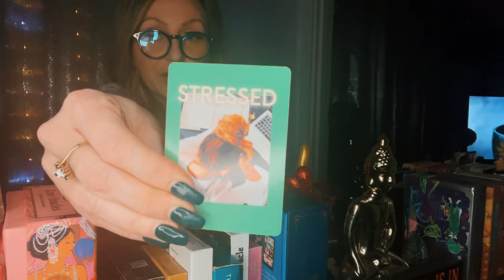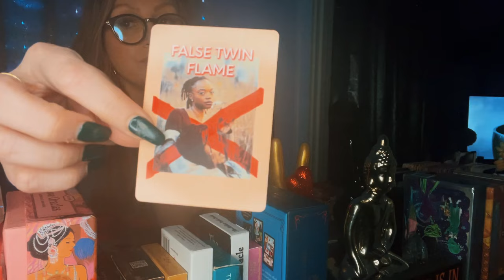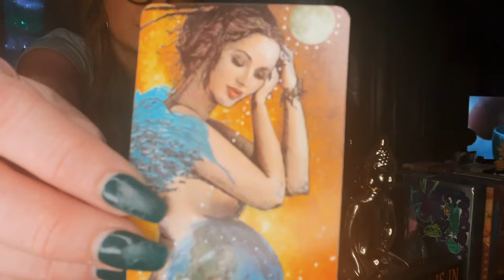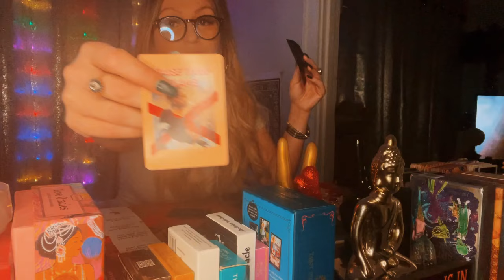Sagittarius Feb 2023 Looking hot AF but it’s attracting the snakes 🐍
In this video, I'm giving you a Tarot reading for your sign, Sagittarius. My advice is aimed at helping you attract the love you desire, but be aware of the snakes that are lurking around. Watch the video to find out more!

If you're looking for a Tarot reading specifically for your sign, Sagittarius, then check out this video! I'll give you a reading that focuses on your sign and the things you need to watch out for. Whether you're in a relationship or not, this reading will help you stay ahead of the game and attract the love you desire!

This assists me in getting the message out to all who need to hear it.